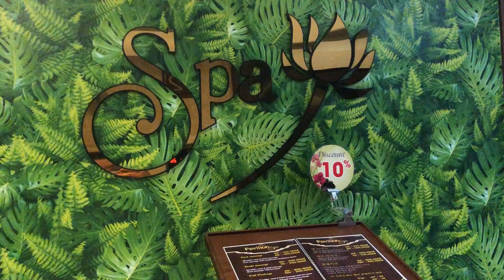Vietnam Trip, Da Nang & Hoi An - 2019 [vlog]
Part 2 of the Vietnam trip I went to this year. Recording and editing thanks to Anna :)